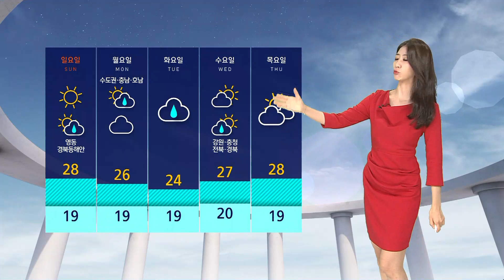[날씨] 모처럼 맑은 주말 하늘…동해안 · 제주 가끔 비 / SBS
어제(3일) 서울에서 혹시 파란 하늘 보셨나요?
이제 점점 더 가을이 느껴지고 있습니다.
주말인 오늘 모처럼 큰 비 소식 없는데요, 중부지방은 대체로 맑겠고 남부지방에는 가끔 구름 많겠습니다.